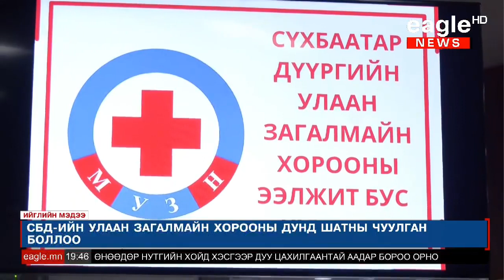Сүхбаатар дүүргийн Улаан загалмай хорооны ээлжит бус чуулган амжилттай зохион байгуулагдлаа